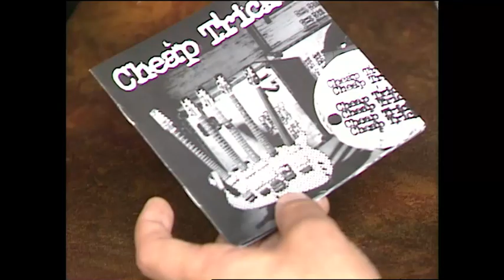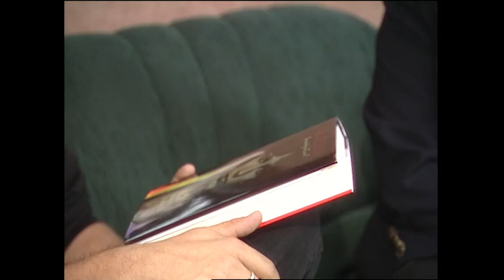Various Interviews from The Vault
Bill Welychka's interview segments with Cheap Trick (1997), Grace Slick (1998), The Stones' Mick Jagger and Bill Wyman (2001), Madonna (2003) and Cyndi Lauper (2004)